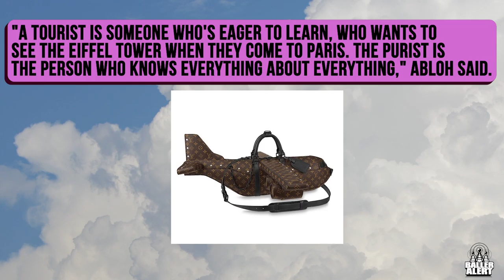That's Baller - Episode 339 - $39,000 Louis Vuitton Airplane Purse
$39,000 Louis Vuitton Airplane Purse!

That's Baller explores the laps of luxury. It's a look into the luxury world and all of it's wonders! That's baller TV show coming soon!